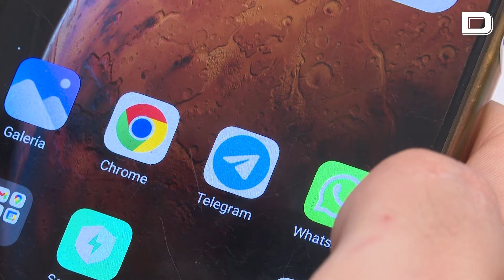Detienen en Francia al cocreador de Telegram Pável Dúrov, acusado de terrorismo